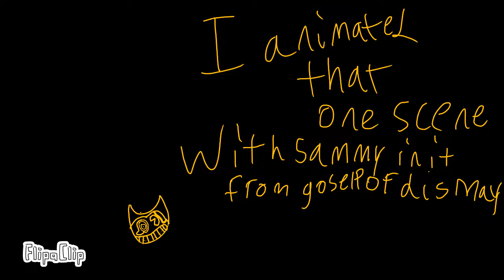Gospel of dismay but It’s just Sammy’s part animated